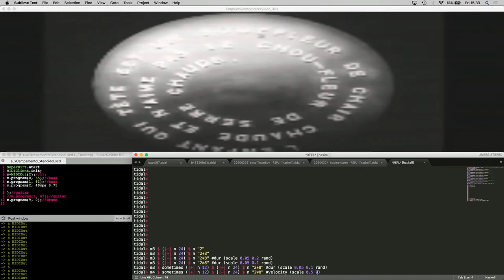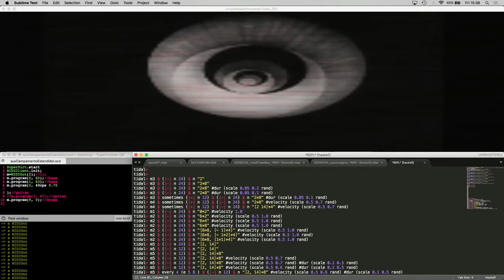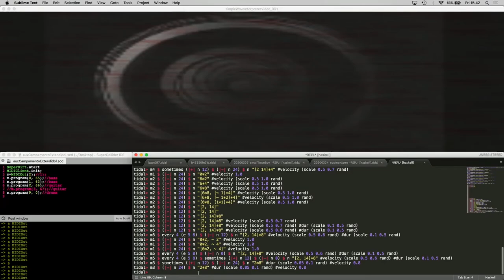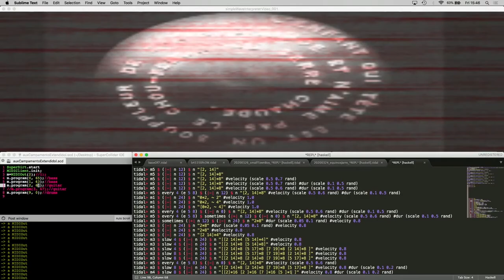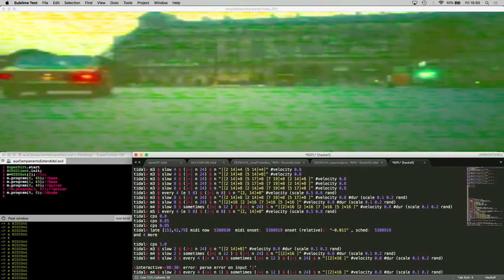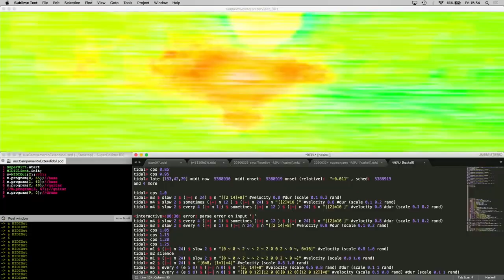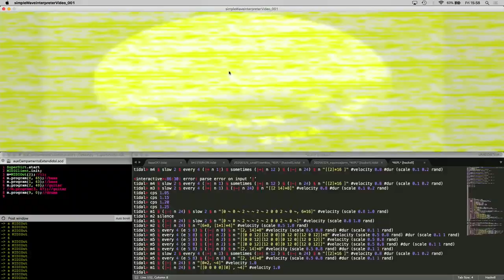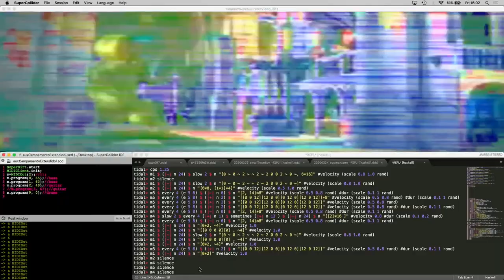voodoochild/: rendezVous: sketchingProcess_001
voodoochild/:
rendezVous // sketchingProcess
Live-coding y gráficos audio-reactivos;
TidalCycles+Processing+MIDI+Casio CTK-481
30"
Streamed on 2020/04/04: 19.30 UTC-3
@PAM: Plataforma Arte y Medios